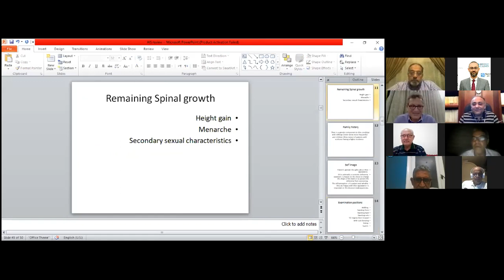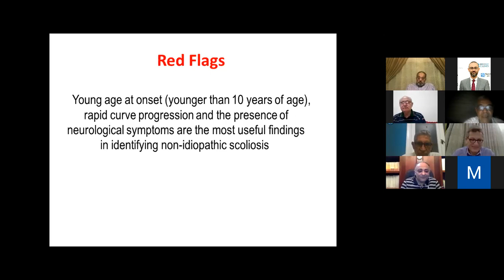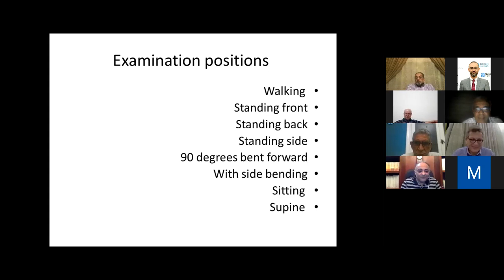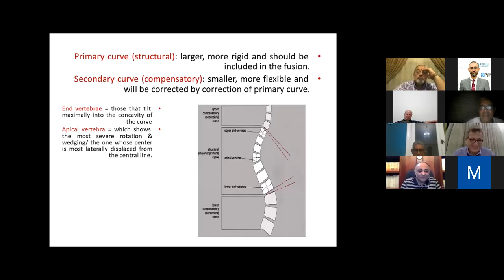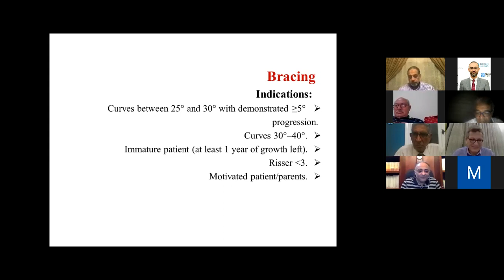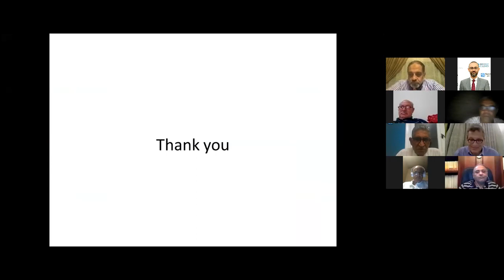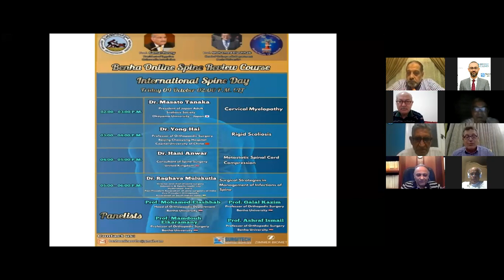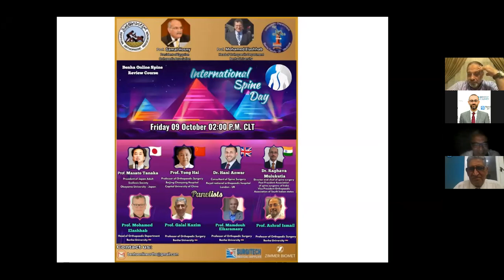Adolescent Idiopathic Scoliosis ( Prof Hossam Salah)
Title : Adolescent Idiopathic Scoliosis
Speaker : Prof Hossam Salah
Professor of Orthopedic Surgery - Cairo University